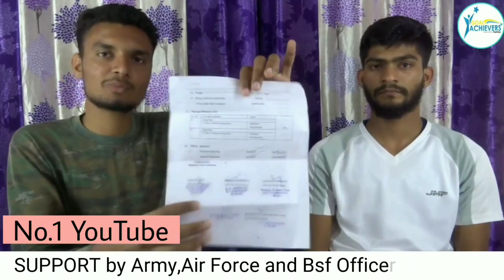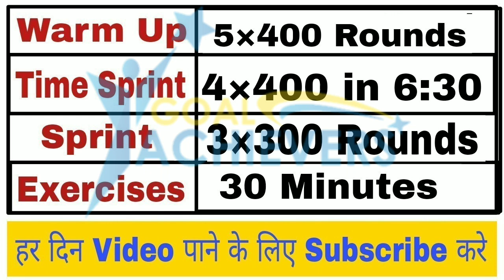Day 15 Indian Army 5:10 sec 1600 meter Preparation Online Coach Free in hindi 30Days Challange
indian army physical test prepration tips and Schedule 30 days in hindi